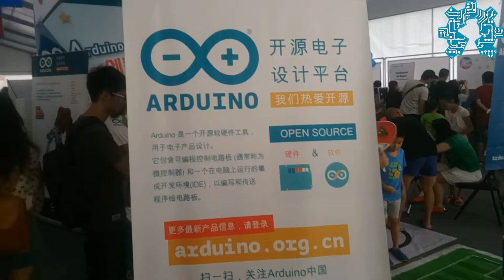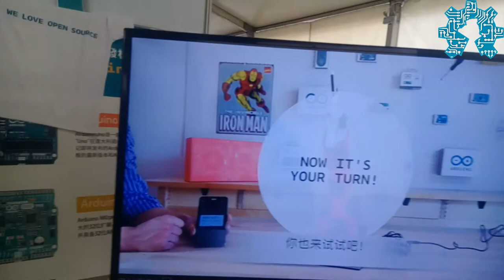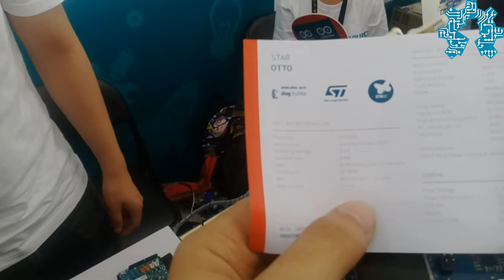Notre visite du MakerFaire de Pékin (Troisième Partie)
Nous avons eu la possibilité et le privilège de visiter le MakerFaire de Pékin. Nous nous sommes dit que la meilleure chose était de partager avec vous cette expérience.
dans cette troisième vidéo vous pourrez voir le stand de l'équipe Arduino.